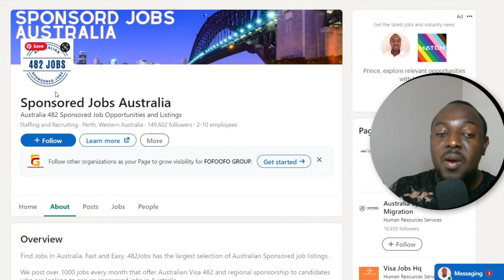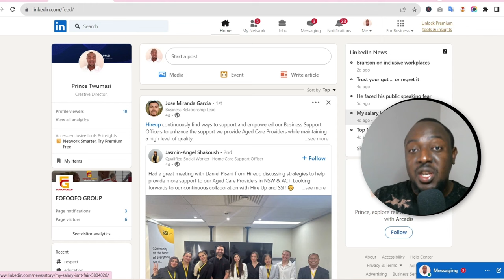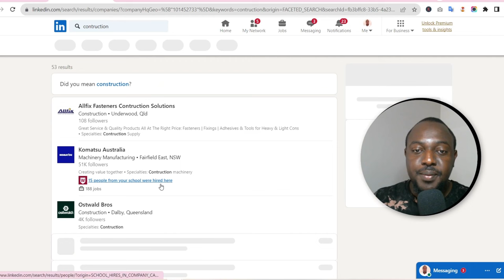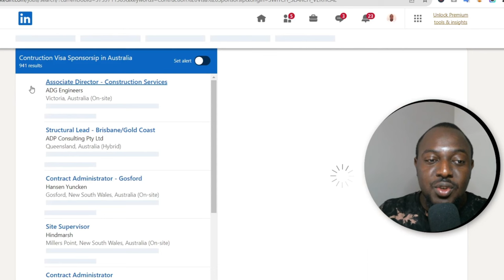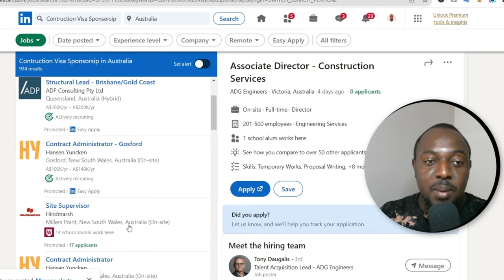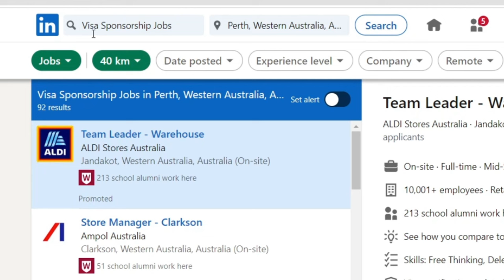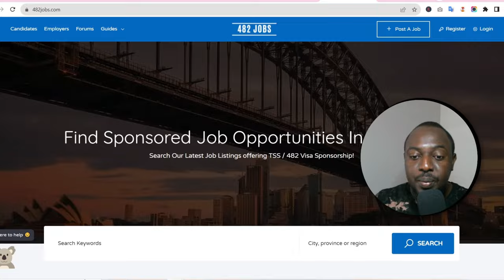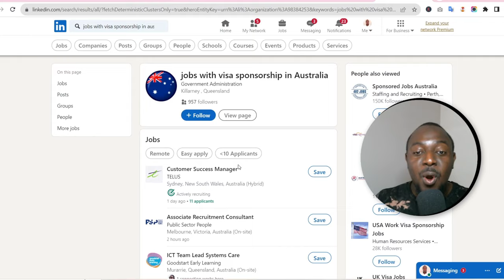How To Search For Visa Sponsorship jobs in Australia on Linkedin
Looking for a job in Australia? Well, look no further because in today's video, I'll show you how to search for visa sponsorship jobs in Australia on LinkedIn. It's the perfect platform to connect with employers who are offering sponsorship opportunities.

👇Personal Instagram.

LinkedIn is a powerful tool that can help you find visa sponsorship jobs. Here are some tips on how to use LinkedIn to your advantage:

1. **Optimize your profile:** Make sure your LinkedIn profile is up-to-date and keyword-rich. Include your work experience, education, and skills, and make sure to highlight any experience that is relevant to the visa you are seeking. You can also use your profile to connect with people who work for companies that sponsor visas.

2. **Use advanced search:** LinkedIn's advanced search feature allows you to filter your job search by location, company, industry, and other criteria. You can also use this feature to search for jobs that specifically mention visa sponsorship.

3. **Join groups:** There are many groups on LinkedIn that are dedicated to visa sponsorship. Joining these groups can help you connect with other people who are looking for visa sponsorship jobs, and you can also learn about new opportunities.

4. **Follow companies:** If you are interested in working for a specific company that sponsors visas, be sure to follow them on LinkedIn. This will allow you to see their latest job postings, and you can also connect with their employees.

5. **Reach out to recruiters:** Recruiters can be a great resource for finding visa sponsorship jobs. You can find recruiters on LinkedIn by searching for their job title or company.